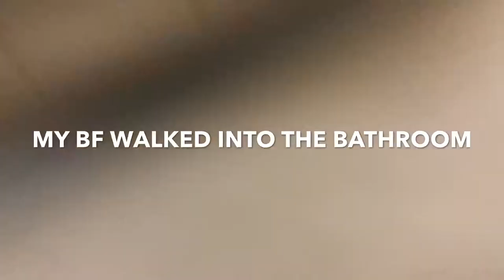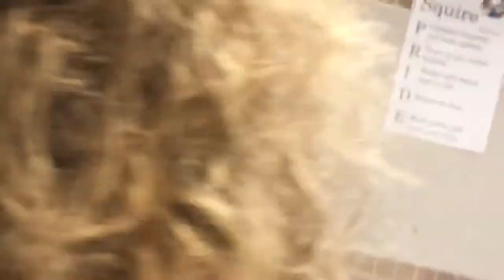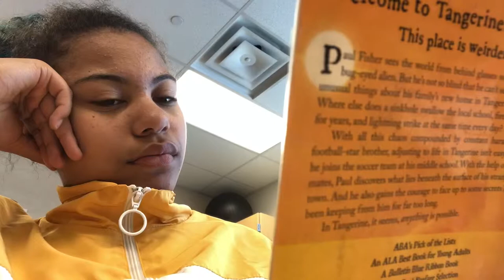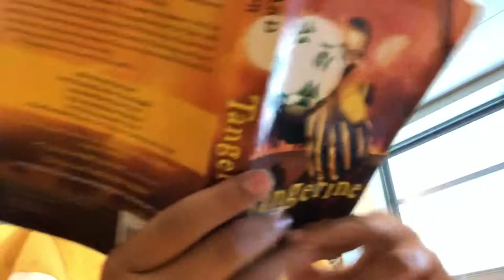School Vlog | Lemon Harmony